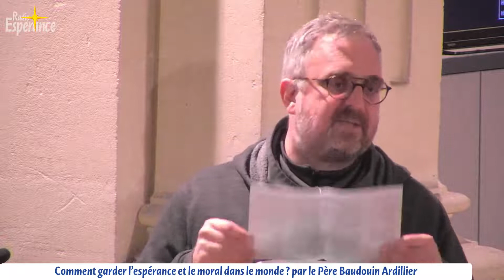Comment garder l’espérance et le moral dans le monde ? | Père Baudouin Ardillier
Enseignement du père Baudouin Ardillier prononcé le 4 avril à l'occasion de la Retraite de carême à Saint-Ruf avec les Œuvres Pontificales Missionnaire (Avignon)

Musique d'attente :
Piano Concerto no. 5 in Eb 'Emperor', Op. 73 - III. Rondo: Allegro ma non troppo
Interprété par Ursula Oppens and DuPage Symphony Orchestra